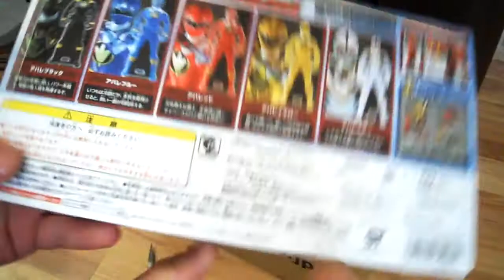Package Unboxing #32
some stuff I got from Germany and Japan